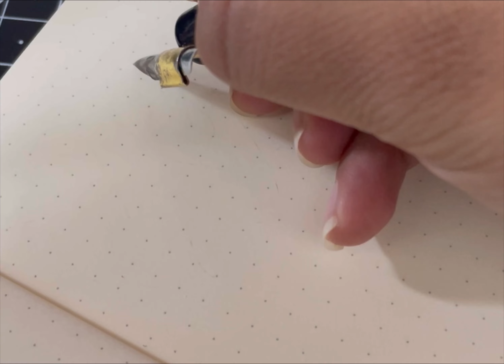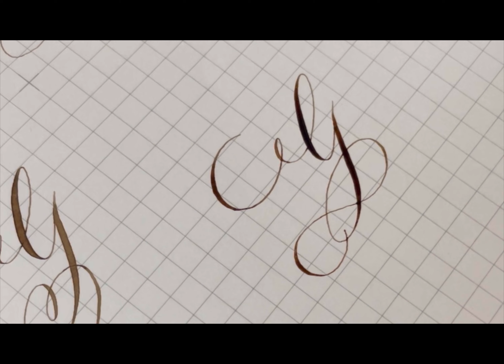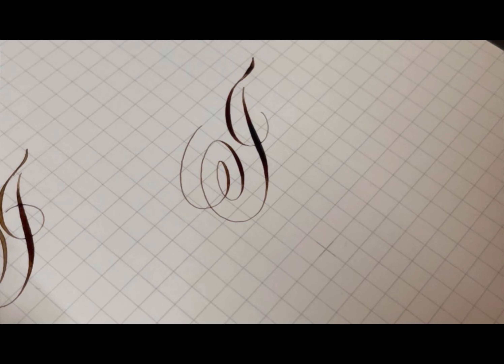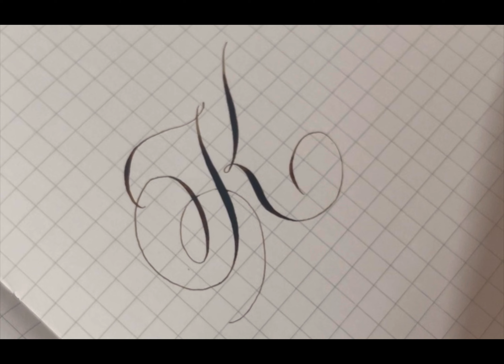Flourished Copperplate Capitals from A to L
Real time writing flourished copperplate capitals from A to L.